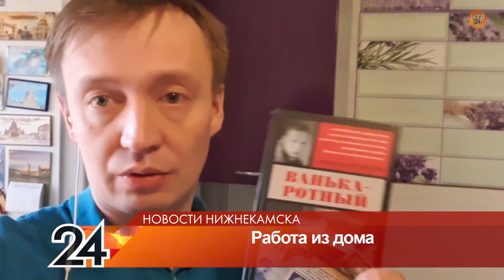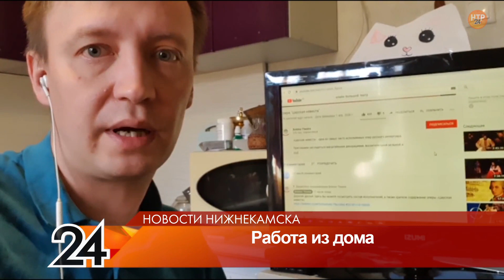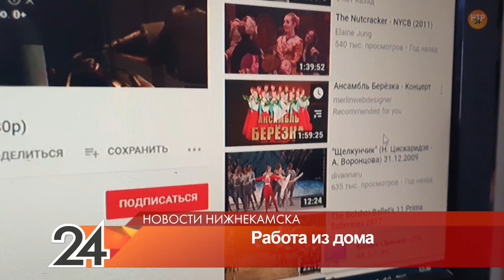Корреспондент НТР 24 показал, как можно работать в дистанционном режиме